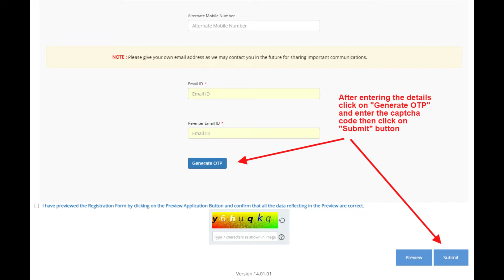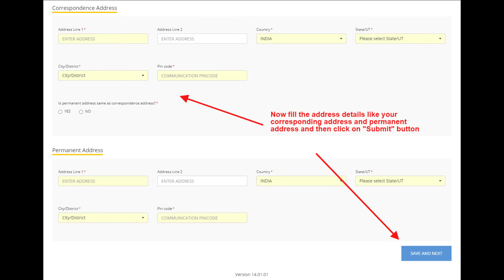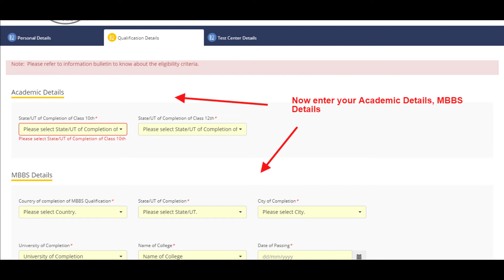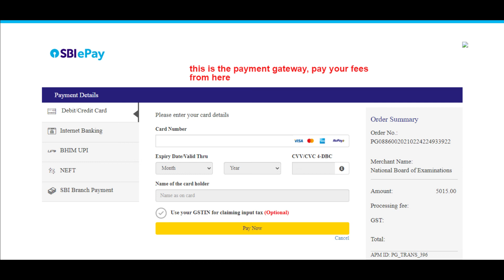NEET PG 2021 Registration / Application Form Out | How To Apply @ nbe.edu.in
NEET PG 2021 – Step by Step guide on How to Apply For NEET PG 2021.